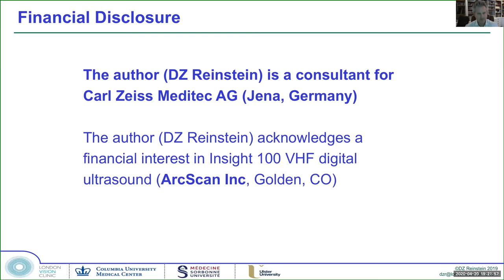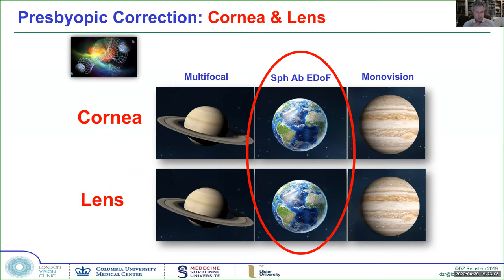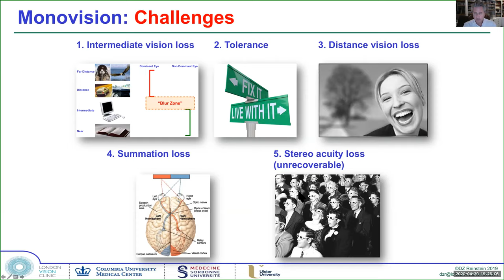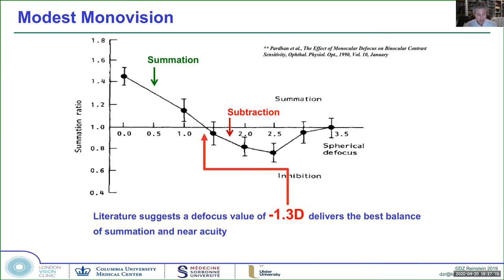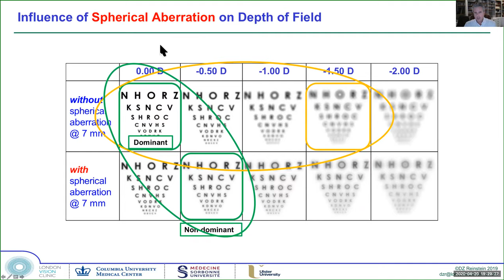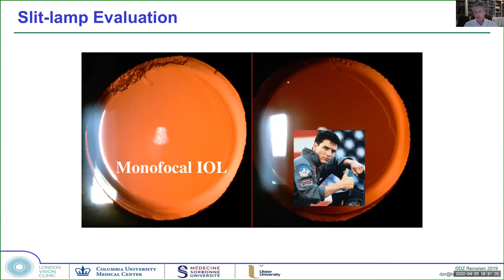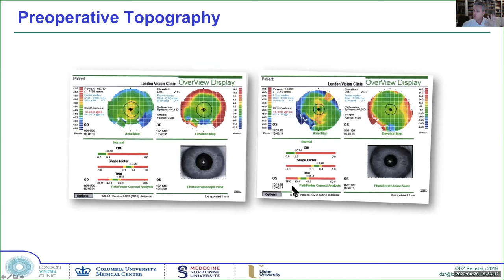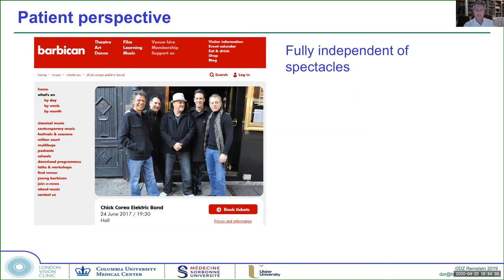Correction of Ametropia Post Phaco by PRESBYOND - Dan Reinstein - in Spanish